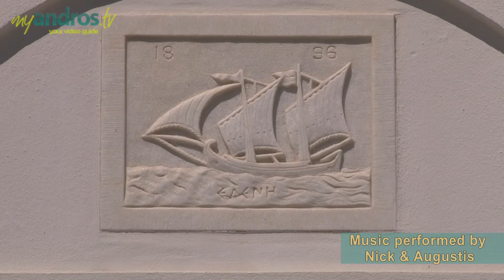Andros Traditional Music | by Nick and Augustis - Track 1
Listen to traditional music by Nick and Augustis,  local musicians of Andros that perform in local events all year around in traditional wedding ceremonies, folklore celebrations and traditional festivals.